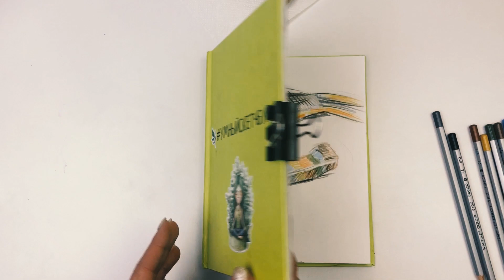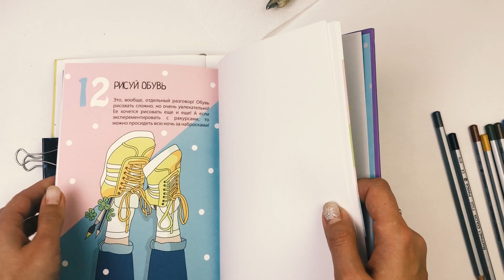РИСУЕМ РЫБУ ЦВЕТНЫМИ КАРАНДАШАМИ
Купить умныйскетчбук

Сегодня я много говорю о цвете: как подобрать наилучшее сочетание для работы. Смотрите тайминг, так как почти половину видео я говорю о цвете и подбираю нужные карандаши.
00:28 подбор цветов
01:10 как ограничить палитру
05:30  окончательный подбор цветов
09:30 начинаю строить рисунок
12:43 speed paint
13:07 о фактурах
15:02 speed paint закладываю основные цвета
 15:50 speed paint
17:42 цвета для ножа